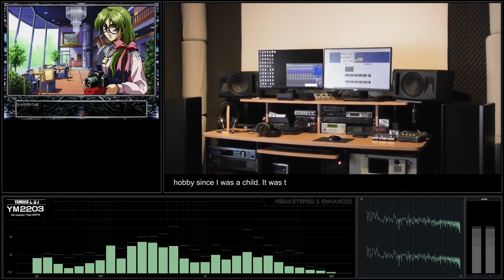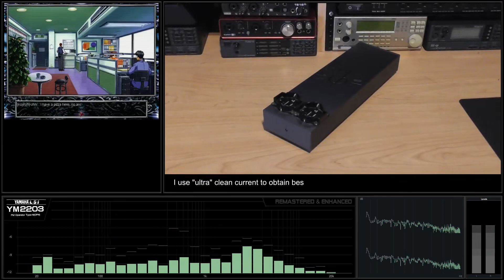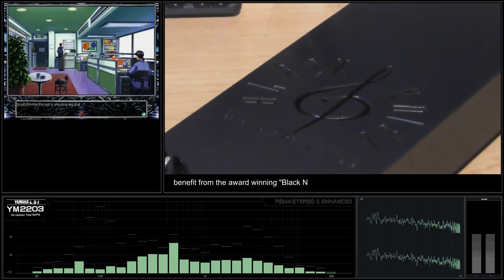[Nec PC-98 Soundtrack - YM2203] Eve Burst Error - Track 08 Critical [Remastered & Enhanced]